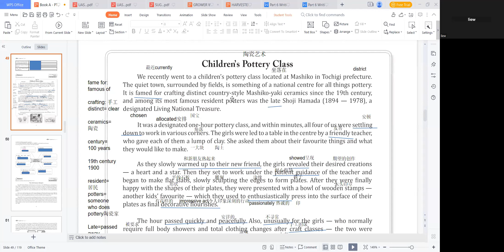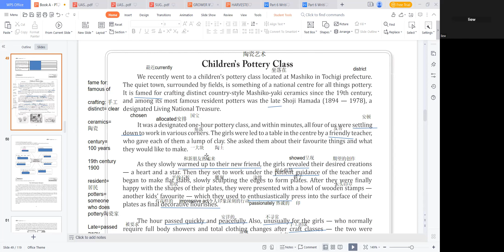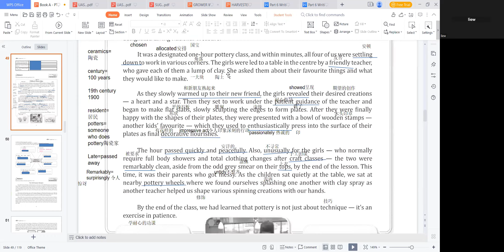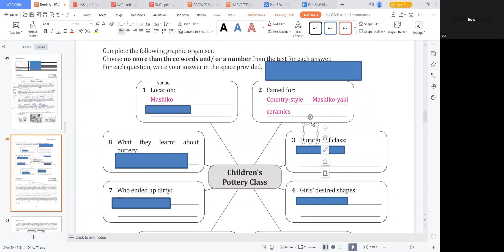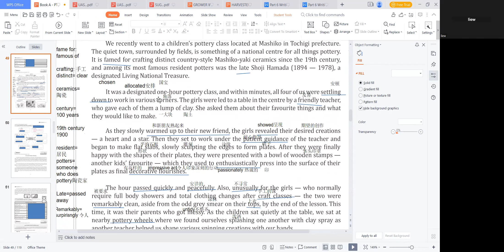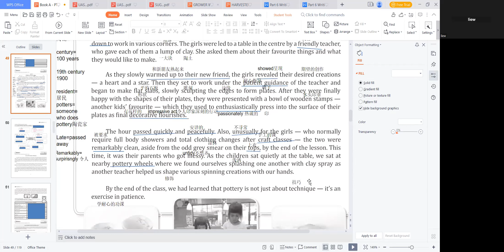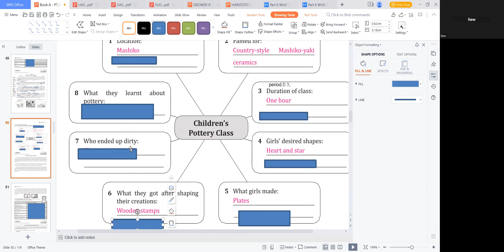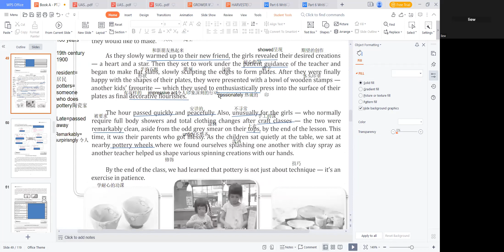How to do information transfer for Form 1-3 reading paper (part 4)